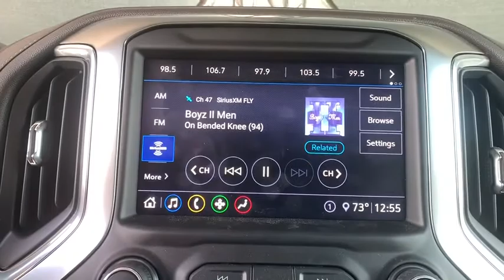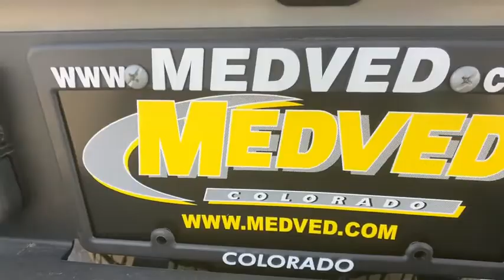2020 Chevrolet Silverado 2500HD Denver, Lakewood, Wheat Ridge, Englewood, Littleton, CO CN1489T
Summit White New 2020 Chevrolet Silverado 2500HD available in Denver, Colorado at Medved Chevrolet Cadillac. Servicing the Lakewood, Wheat Ridge, Englewood, Littleton, CO area.
2020 Chevrolet Silverado 2500HD LTZ - Stock#: CN1489T - VIN#: 1GC4YPEY6LF118654

11001 West I-70 Frontage Road N

2020brChevroletbrSilverado 2500HDbrLTZbrbrCall us and ask for a FREE personal video of this car to be sent to your email or phone. All prices include $699 Dealer Handling Fee.brbrFactory MSRP: $70,200brbrDealer Discount of $1,404 off MSRPbrbrDuramax 6.6L V8 Turbodiesel 4WD 10-Speed Automatic, 4WD, Gideon/Very Dark Atmosphere Leather.brbrbrExit Kipling, Exit Ward, but Exit the GIANT Medved Autoplex. Everyone said, Go to Medved!
Gooseneck/5th Wheel Package,Gooseneck/5th Wheel Prep Package,LTZ Convenience Package,Preferred Equipment Group 1LZ,Safety Package,Suspension Package,Up-Level Rear Seat w/Storage Package,Z71 Off-Road Package,6 Speakers,6-Speaker Audio System,AM/FM radio: SiriusXM with 360L,HD Radio,Premium audio system: Chevrolet Infotainment 3 Plus,Radio: Chevrolet Infotainment 3 Plus System,SiriusXM w/360L,Steering Wheel Audio Controls,Air Conditioning,Automatic temperature control,Electric Rear-Window Defogger,Front dual zone A/C,Rear window defroster,120-Volt Bed Mounted Power Outlet,120-Volt Instrument Panel Power Outlet,12-Volt Rear Auxiliary Power Outlet,Bluetooth For Phone,Driver Memory,Memory seat,Power driver seat,Power Front Windows w/Driver Express Up/Down,Power Front Windows w/Passenger Express Up/Down,Power Rear Windows w/Express Down,Power steering,Power windows,Pwr Up/Down Tailgate Function w/Pwr Lock & Release,Remote keyless entry,Remote Vehicle Starter System,Steering wheel mounted audio controls,Universal Home Remote,Manual Tilt & Telescoping Steering Column,Speed-sensing steering,Traction control,4-Wheel Disc Brakes,ABS brakes,Dual front impact airbags,Dual front side impact airbags,Front anti-roll bar,Front wheel independent suspension,Keyless Open & Start,Low tire pressure warning,Occupant sensing airbag,Overhead airbag,Power Door Locks,Brake assist,Electronic Stability Control,Hill Descent Control,Delay-off headlights,Front fog lights,Fully automatic headlights,Panic alarm,Security system,Unauthorized Entry Theft-Deterrent System,Electronic Cruise Control w/Set & Resume Speed,Speed control,2-Speed Active Electronic AutoTrac Transfer Case,170 Amp Alternator,220 Amp Alternator,720 Cold-Cranking Amps Heavy-Duty Battery,Engine Block Heater,Exhaust Brake,High Idle Switch,4 Round Black Assist Steps (LPO),Auto-dimming door mirrors,Black Chevytec Spray-On Bedliner w/Chevrolet Logo,Black Molded Splash Guards (LPO),Bumpers: chrome,Chrome Front Grille,Chrome Mirror Caps,Front LED Fog Lamps,Front License Plate Kit,Heated & Auto-Dim Pwr Vertical Trailering Mirrors,Heated door mirrors,LED Cargo Area Lighting,LED Smoked Amber Roof Marker Lamps,Manual Tailgate Function w/EZ Lift,Power door mirrors,Rear step bumper,Rear Wheelhouse Liners,Turn signal indicator mirrors,Winter Grille Cover,2 USB Ports (1st Row),4.2 Diagonal Color Display DIC,4G LTE Wi-Fi Hotspot Capable,Auto-Dimming Inside Rear-View Mirror,Auto-dimming Rear-View mirror,Bed View Camera,Chevrolet Connected Access Capable,Color-Keyed Carpeting Floor Covering,Compass,Driver door bin,Driver vanity mirror,Dual Charge-Only USB Ports (2nd Row),Electrical Lock Control Steering Column,Floor-Mounted Center Console,Front 40/20/40 Split-Bench Seat w/Lockable Storage,Front Bucket Seats w/Center Console,Front reading lights,Front Rubberized Vinyl Floor Mats,HD Rear Vision Camera,Heated Steering Wheel,Heated steering wheel,Illuminated entry,Lane Change Alert w/Side Blind Zone Alert,Leather-Wrapped Steering Wheel,OnStar & Chevrolet Connected Services Capable,Outside temperature display,Overhead console,Passenger vanity mirror,Rear Cross Traffic Alert,Rear reading lights,Rear Rubberized Vinyl Floor Mats,Rear seat center armrest,Tachometer,Telescoping steering wheel,Tilt steering wheel,Trip computer,Ultrasonic Front & Rear Park Assist,Voltmeter,10-Way Power Driver Seat Adjuster w/Lumbar,10-Way Power Passenger Seat Adjuster w/Lumbar,Heated 2nd Row Outboard Seats,Heated Driver & Front Outboard Passenger Seating,Heated front seats,Perforated Leather-Appointed Front Seat Trim,Power passenger seat,Split folding rear seat,Ventilated Driver & Front Passenger Seats,Front Center Armrest w/Storage,Passenger door bin,Advanced Trailering System,Hitch Guidance w/Hitch View,Integrated Trailer Brake Controller,Wheels: 18 Machined Alum w/Silver Painted Accents,Deep-Tinted Glass,Power Sliding Rear Window w/Defogger,Variably intermittent wipers,3.42 Rear Axle Ratio,3.73 Rear Axle Ratio